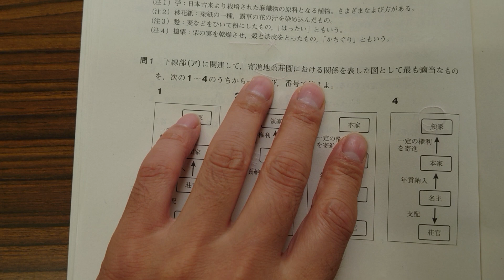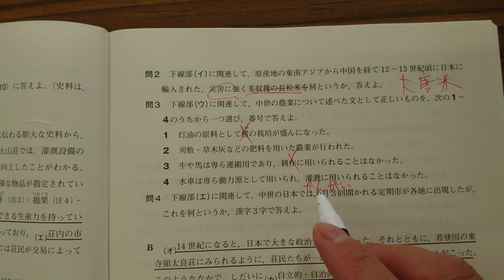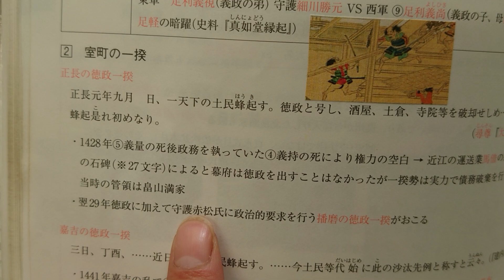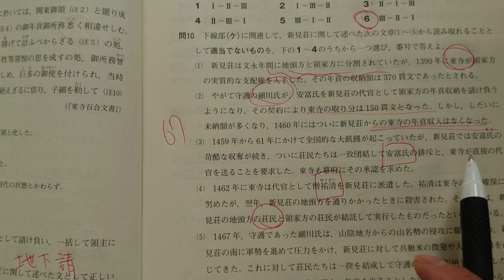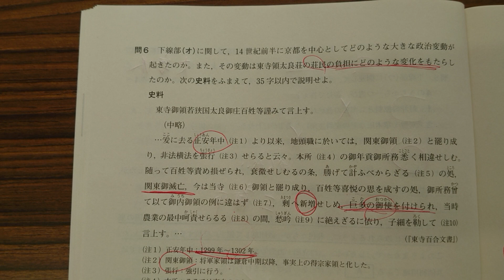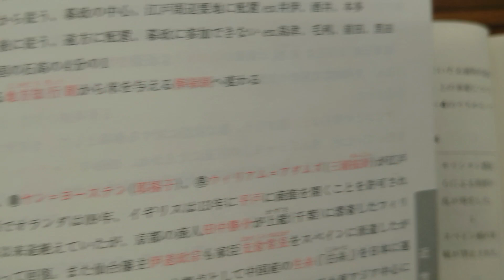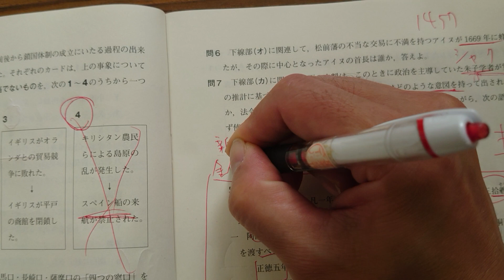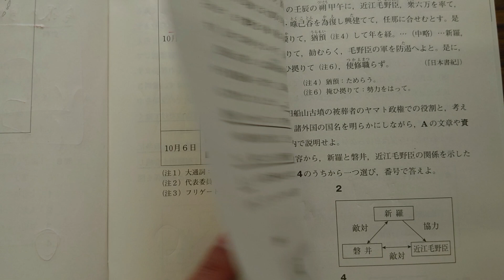2022年度7月進研記述模試日本史解説 後半